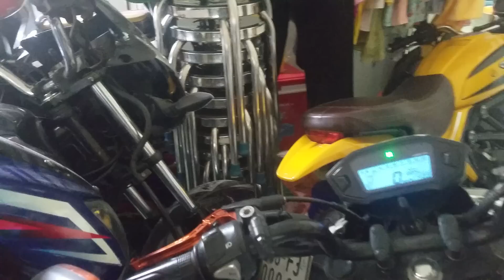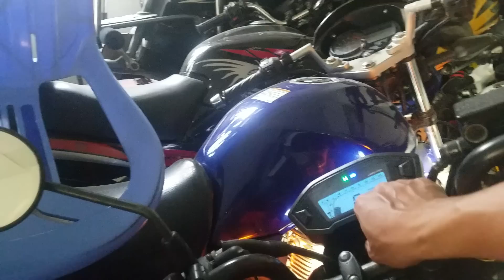Moto Giá Rẻ : Báo Giá Lô Moto Cũ Mới Về Hôm Nay | Thắng Biker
dc :  169 Lý Thường Kiệt - Dĩ An -Bình Dương
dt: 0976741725